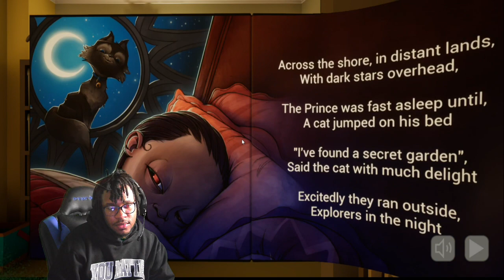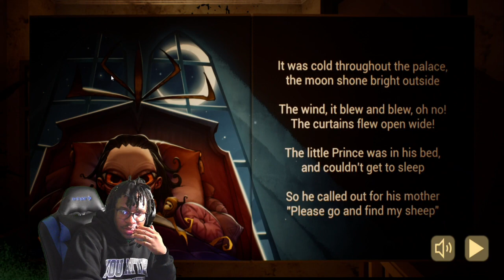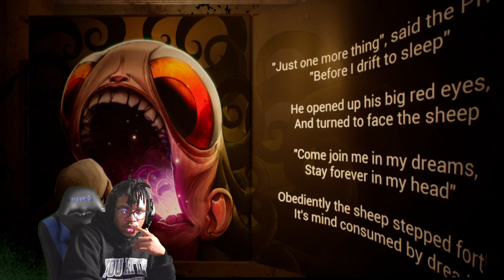Jon vs The Baby in Yellow: Who Will Win?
In this exciting new horror game, Jon is lost in the dark and scary world of the baby in yellow. Can he survive the traps and horrors that await him?

If you're looking for a scary, thrilling way to spend your Halloween evening, look no further than this baby in yellow horror game! Play as Jon as he's chased by eerie monsters in this spine-tingling thriller. Don't let the baby in yellow catch you – you might not make it out alive!
In this exciting new horror game, Jon is lost in the dark and scary world of the baby in yellow. Can he survive the traps and horrors that await him?If you're looking for a scary, thrilling way to spend your Halloween evening, look no further than this baby in yellow horror game! Play as Jon as he's chased by eerie monsters in this spine-tingling thriller. Don't let the baby in yellow catch you – you might not make it out alive!